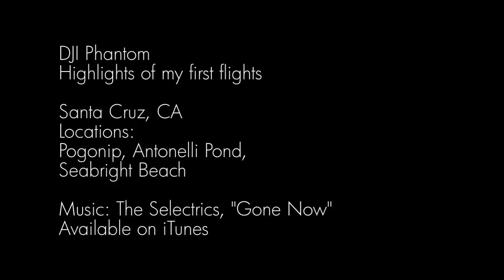DJI Phantom First Flights, Santa Cruz, CA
Highlights of the first few flights of my DJI Phantom.
It's been fun diving in and learning about this burgeoning hobby. I'm trying to be safe and follow the rules as I slowly build my experience level. This video certainly doesn't showcase a high level of ability, but it does show that you don't need to have a ton of experience to get some pretty cool shots.
Music is by The Selectrics